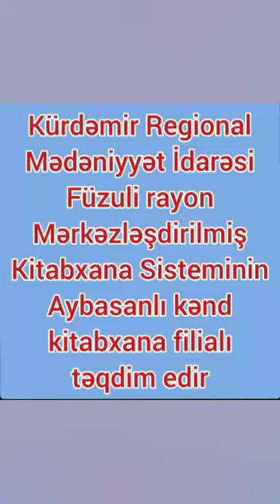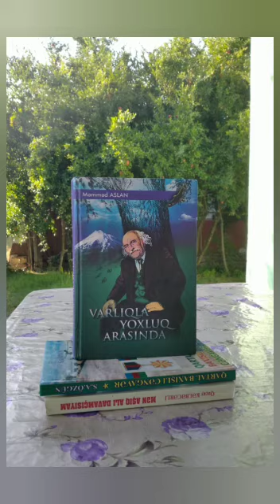Füzuli MKS(1)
Füzuli MKS